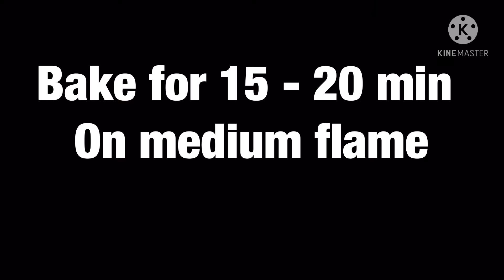ChocolateBrownie Recipe 😋|| Eggless Chocolate Brownie Recipe || Food spice kitchen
Eggless Brownie With Ice Cream 😋|| No Oven Eggless Chocolate Brownie Recipe || Food spice kitchen